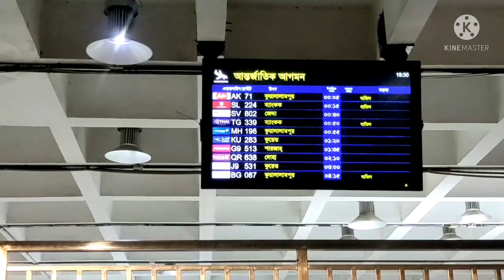Hazrat Shahjalal International Airport Dhaka | হযরত শাহজালাল আন্তর্জাতিক বিমানবন্দর | Vlog-29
Hazrat Shahjalal International Airport is the largest international airport in Bangladesh. It is located in Kurmitola, 17 kilometres from the city centre, in the northern part of the capital city Dhaka. The airport is also used as a part of Bangladesh Air Force Base. The airport has an area of 802 hectares.